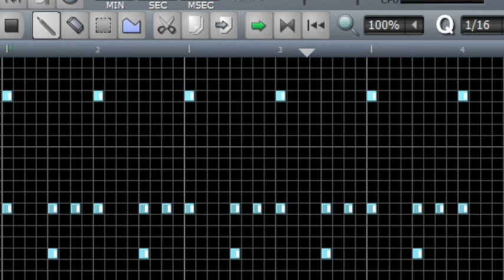MELODY VIBRAPHONE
Electronic Music
Hardcore
Progressive
Trance
Techno